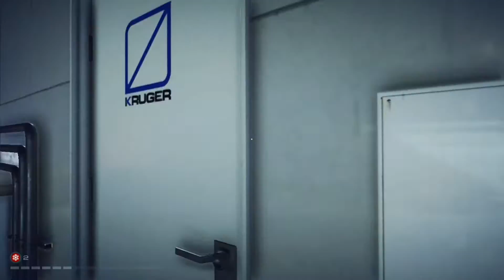mirror edge just doing parkour part 2